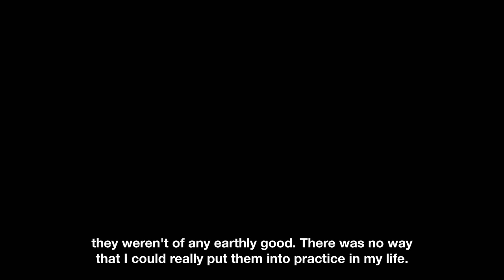From Judaism to Zoroastrianism, NOTHING gave life meaning. Then I met Messiah!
Testimonies with foreign subtitles: ow.ly/10lKPE